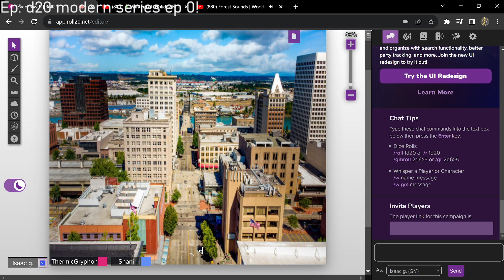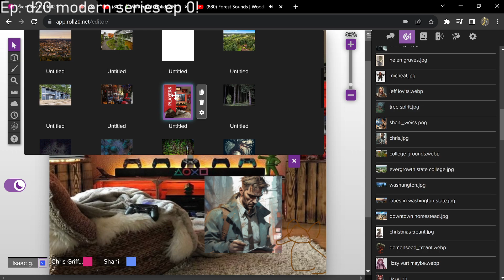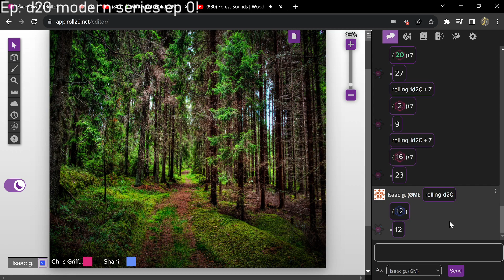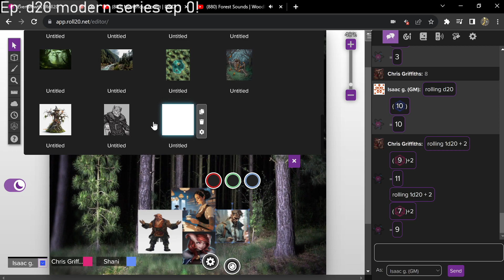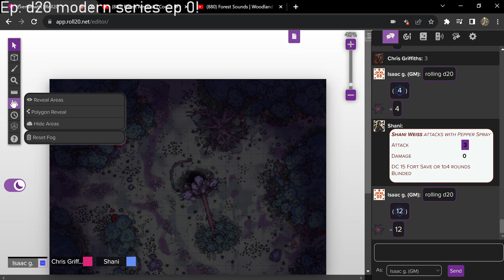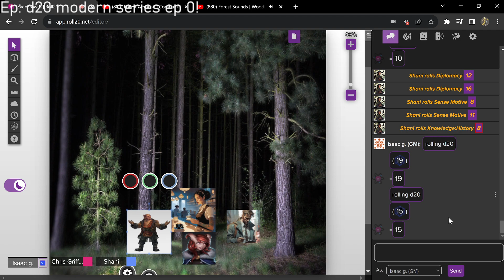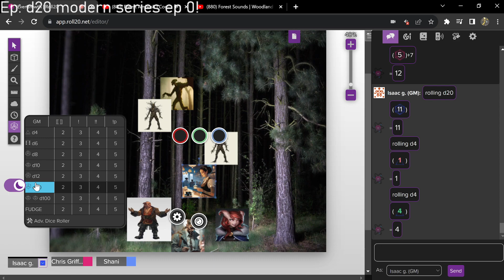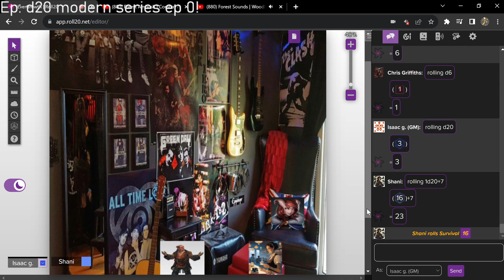D20 modern Paranormal Therapy Ep 1-Dnd based ttrpg